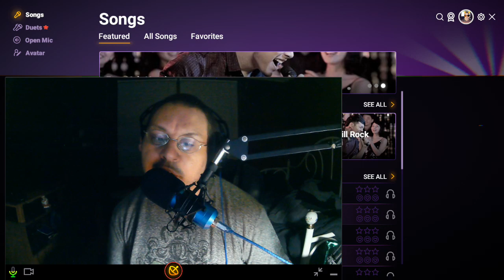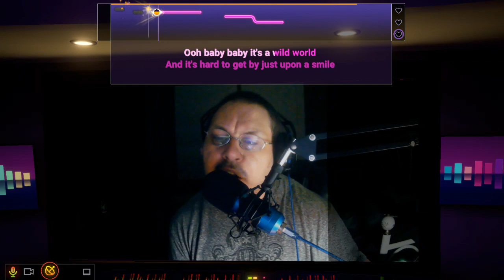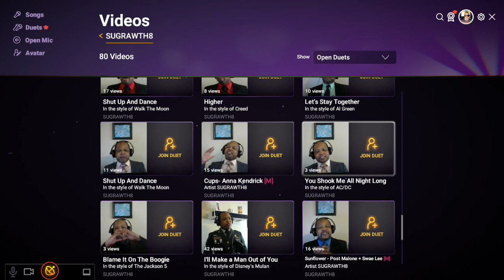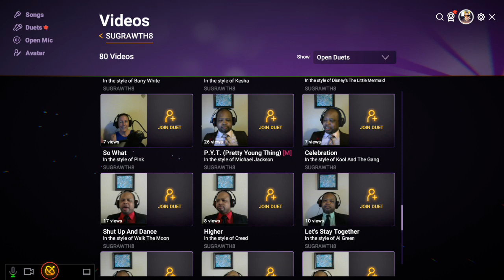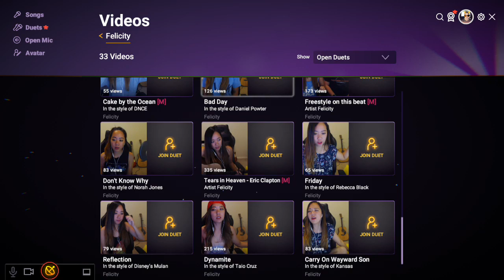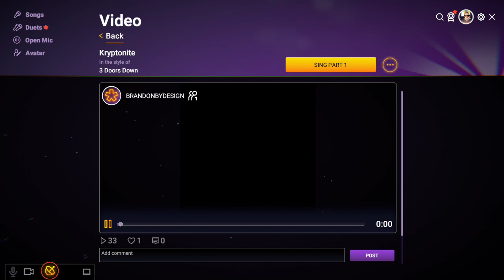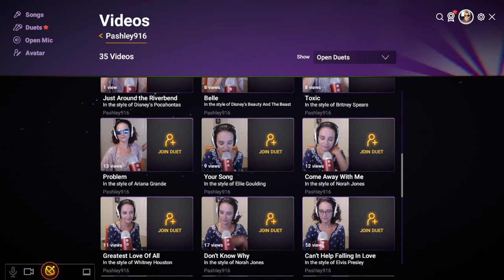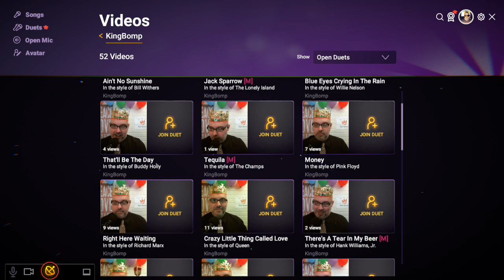[PC] Saturday Songs w/Cam, !qt, good songs with QTp2T members & friends!, Want Me to sing with you